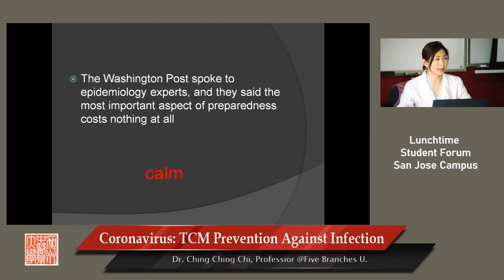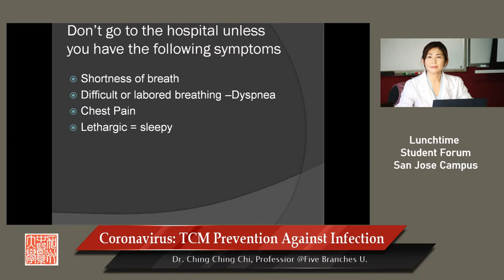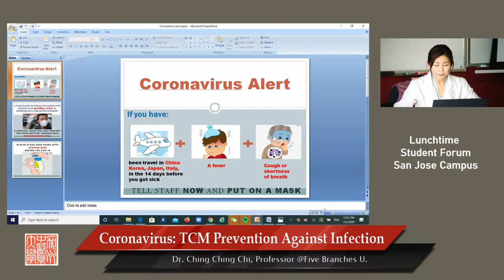Coronavirus: Practical tips to prevent against infection with short Q&A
What are some practical tips to prevent against infection? What can we do to keep ourselves and our patients safe? Here are some advice from professor of Five Branches University, Dr. Ching Ching Chi (周靖親), PhD, L.Ac.